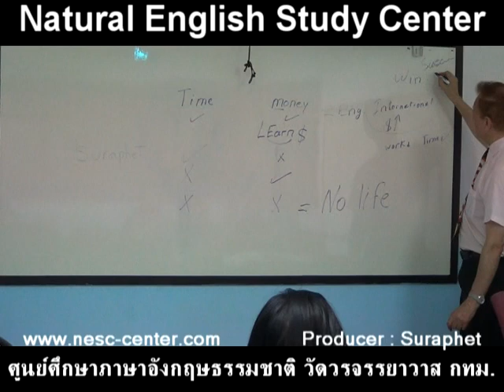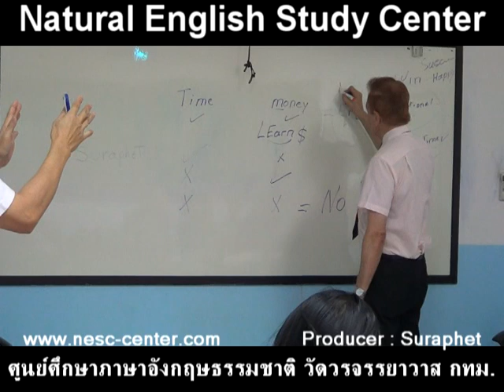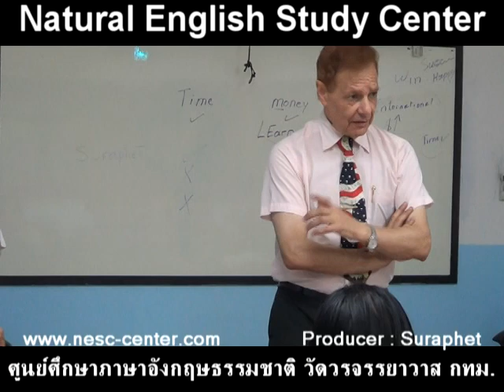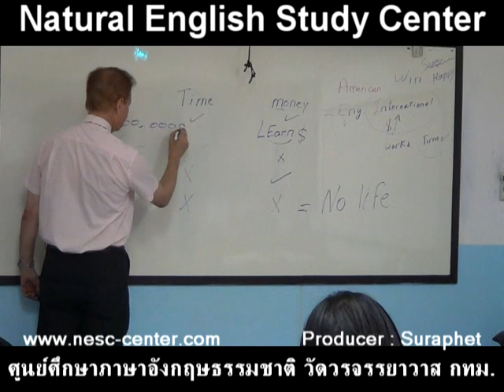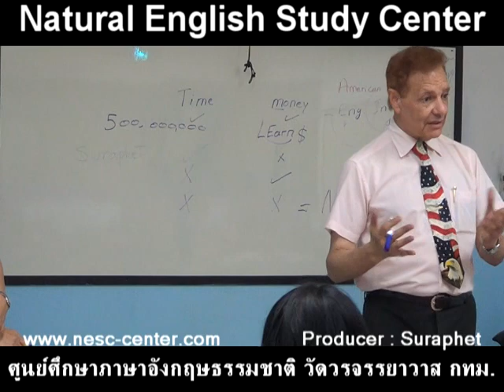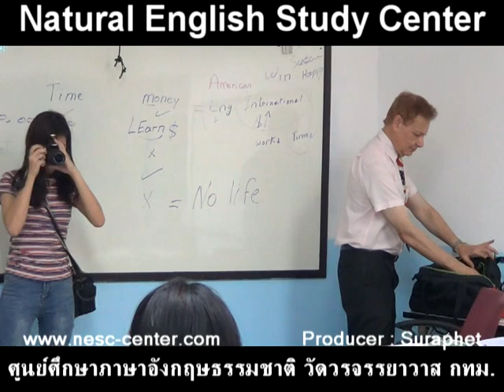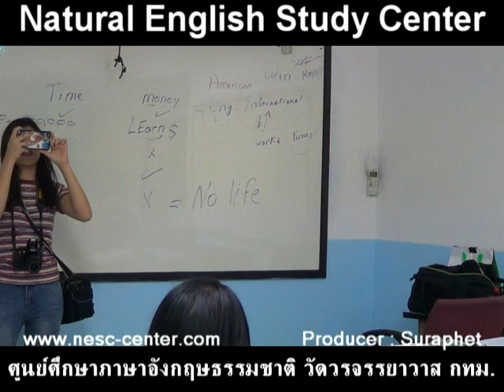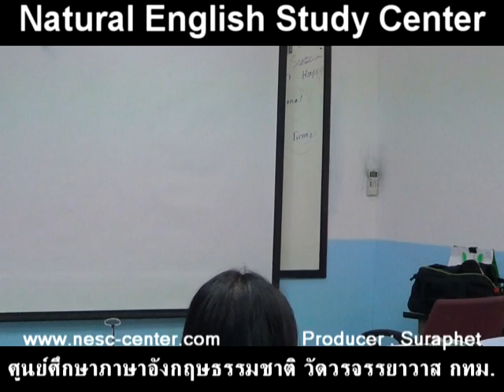Learn English เรียนภาษาอังกฤษ : suraphet 5689: Teacher Eddy, USA. Eddy, 16 December 2018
Sunday  English Class : 16 December 2018
ภาษาอังกฤษ รอบวันอาทิตย์ 16 ธ.ค. 2561